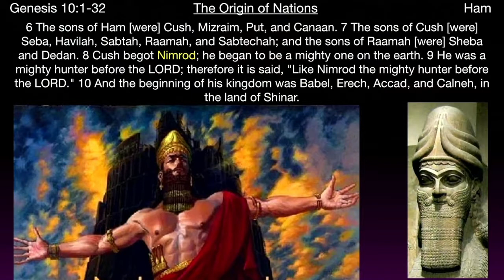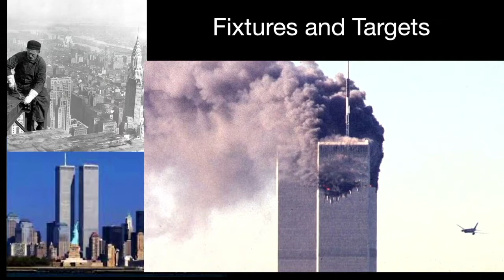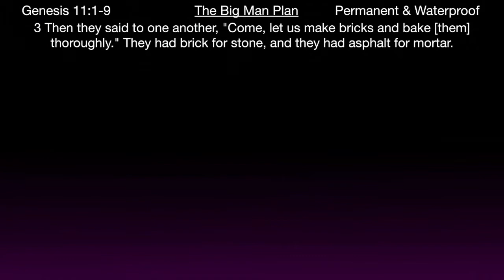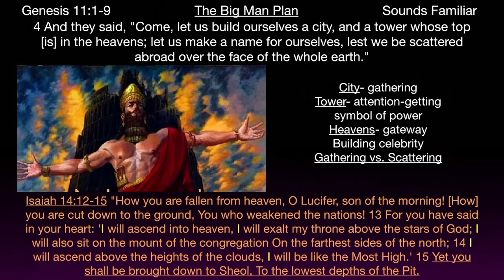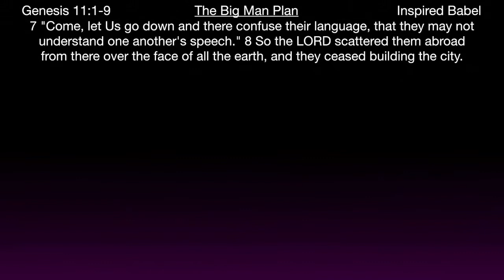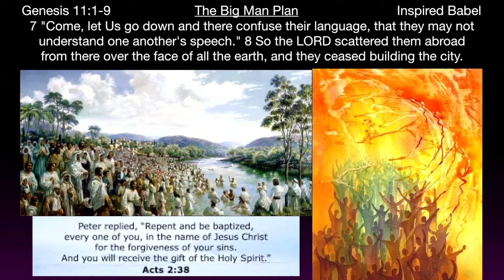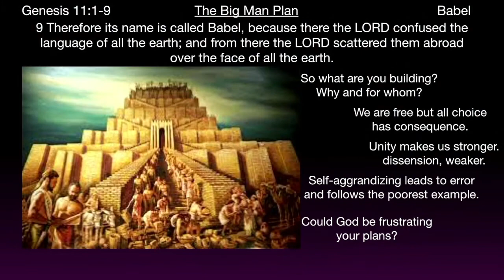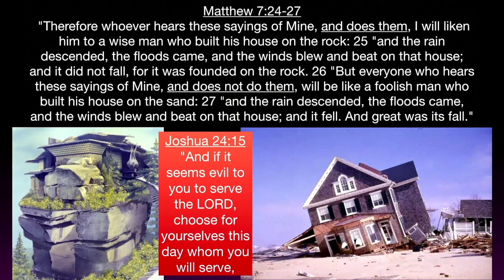** Genesis 11:1-9 - The Big Man Plan ** | Grace Bible Fellowship Monmouth County | Sermons